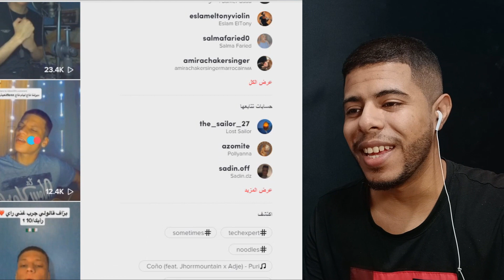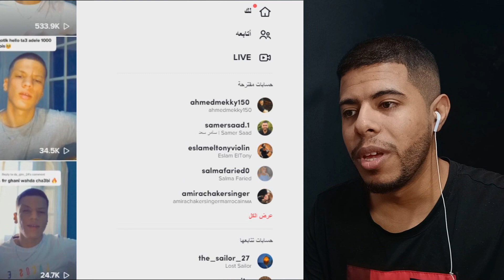شاب جزائري يغني بصوت عالمي | flenn - zedk - TOTO - chab akil - babylone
موهبة جزائرية
جزائري يغني بصوت عالمي في تيك توك
مواهب تيك توك
مواهب الجزائر
موهوب جزائري
فنان الجزائري
جزائري يغني بصوت رائع جدا
جزائري يغني بصوت جميل
مواهب العرب
جزائري يبهر الجميع
جزائري يبهر لجنه التحكيم